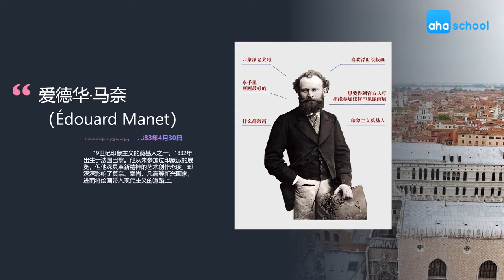【99位艺术大师】79 马奈